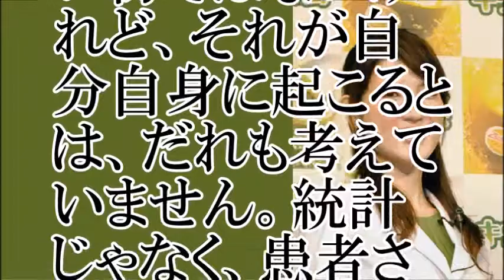【ドラマ】コウノドリでも取り上げられた、不育症とは…？【ちゃんねる大和】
【関連動画】
名シーンをもう一度! 『コウノドリ』第1～5話 SPダイジェスト 金曜22時【TBS】
綾野剛SPロングインタビュー!! 金曜ドラマ『コウノドリ』10/13(金)よる10時スタート【TBS】
ドラマ『コウノドリ』撮影現場に潜入!! 綾野剛がキテレツな能力発揮!? さらに星野源も…!! 10/5(木)『モニタリング』【TBS】
綾野剛＆星野源＆吉田羊が『コウノドリ』撮影舞台裏を!! 病院の秘密公開!? 10/21(土)『王様のブランチ』【TBS】
【ドラマ】コウノドリ　綾野剛、星野源、松岡茉優、坂口健太郎ものまねetc　〜ドラまね53〜
【WEB限定】コウノドリコンサートで綾野剛＆松岡茉優が撮影裏話や恋バナを暴露!? 【TBS】
【星野源＆綾野剛】「コウノドリ」セットの秘密・ガッキードラマとの関係性【2017/11/25 王様のブランチ】
「コウノドリ」星野源が綾野剛にした行動にファン感動...綾野のメールには〇〇が...【チラッと芸能たいむ】
コウノドリ出演の綾野剛、星野源の仲のいい『あるエピソード』にファンから歓喜の声！
コウノドリ2期 綾野剛のピアノ演奏はガチ！あまりの練習量に共演者驚愕！
好調”コウノドリ”に絶賛・称賛の嵐!!　綾野剛と星野源が深すぎて涙が止まらない！